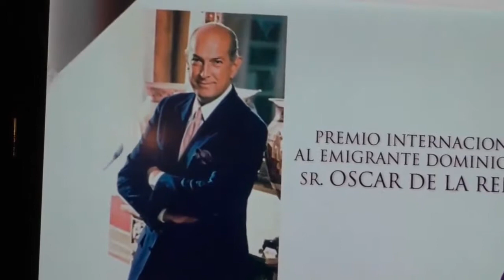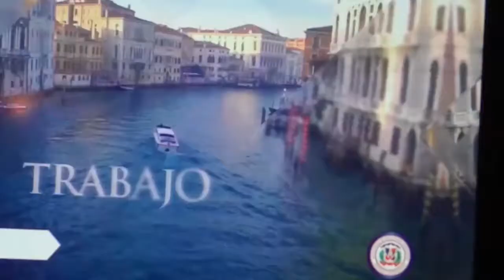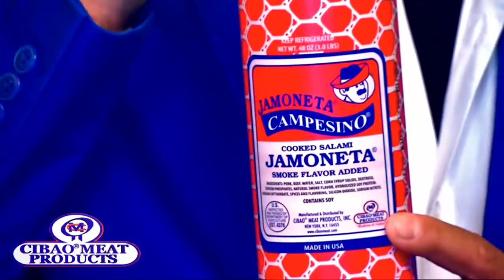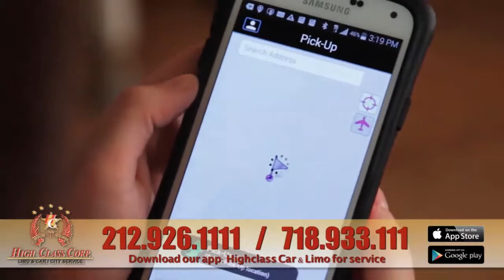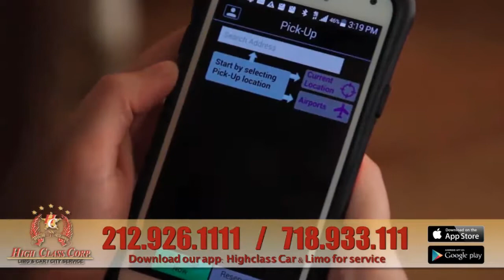La Verdad Hablada 03 21 18 W